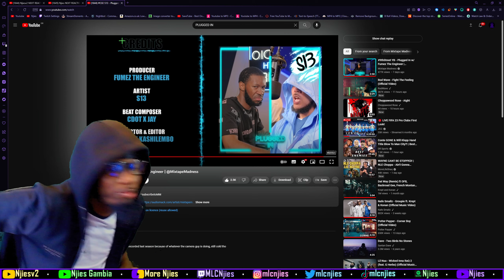CGE S13 - Plugged In w/ Fumez The Engineer | @MixtapeMadness [REACTION]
Welcome to the MLC🥷🏿 music channel, MLC🥷🏿 stands for "ManLykeClan🥷🏿" and my name is ManLykeNjies🥷🏿 a dual heritage Gambian/Jamaican born in Leeds UK. Over here we react to everything music being UK Rap, UK Drill, Grime, Hip Hop, R&b and other international acts. STAY TRIPLE C'd😁

CGE S13 - Plugged In w/ Fumez The Engineer | @MixtapeMadness